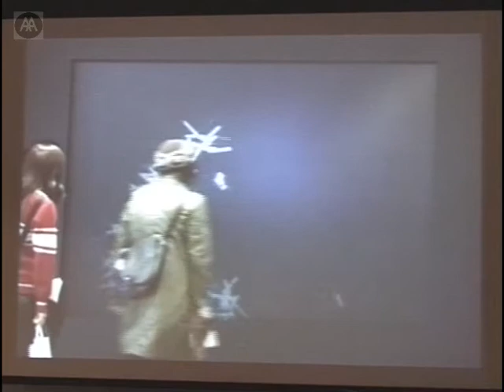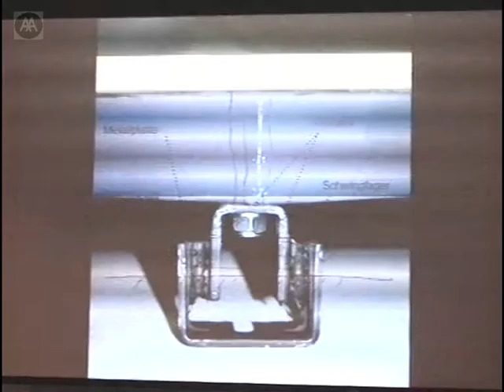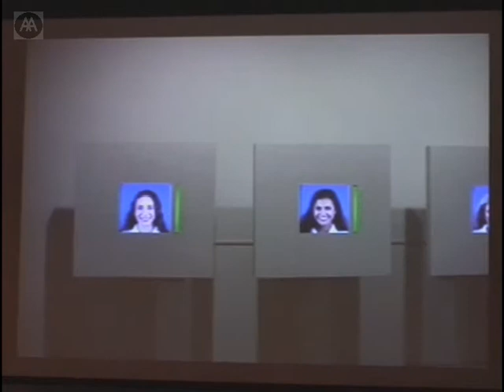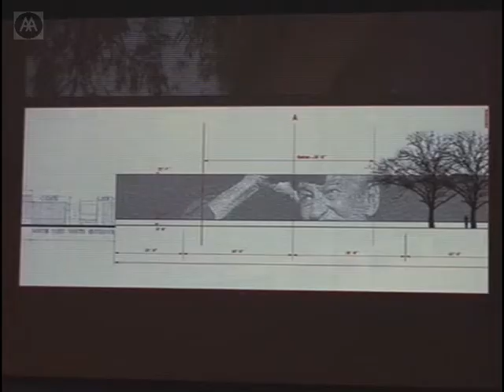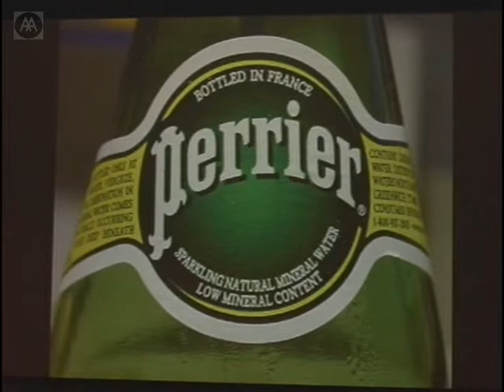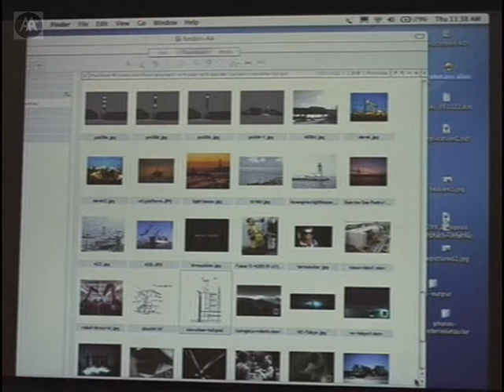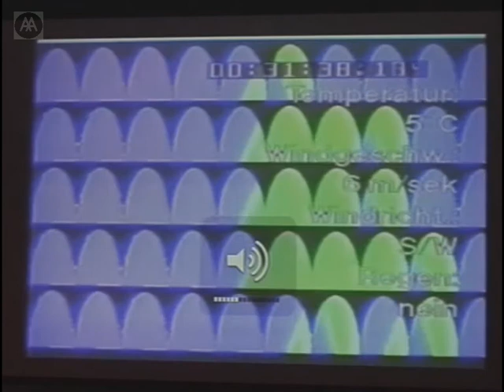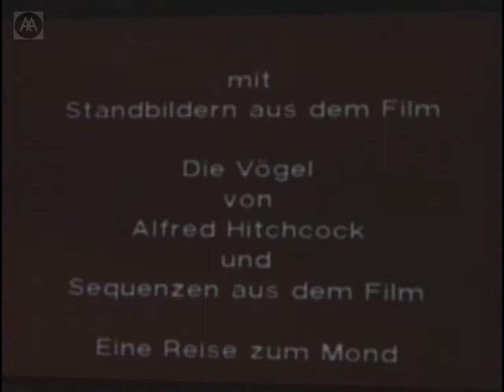Christian Moeller - A Time and Place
Christian Moeller is an artist working with contemporary media technologies to produce intense physical events, ranging from palm-size objects to architectural-scale installations. His work constitutes an original and complex investigation of the intersections of cinema, computation, music and physical space.This lecture features Moeller as the keynote speaker at the end of the first day of the Surface Intelligence: Ambient & Augmented Architectures Symposium